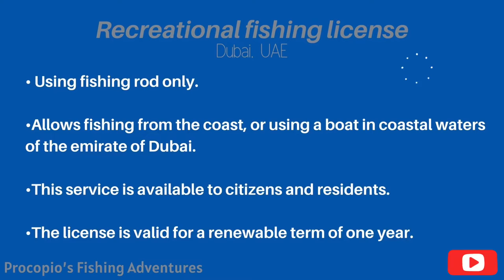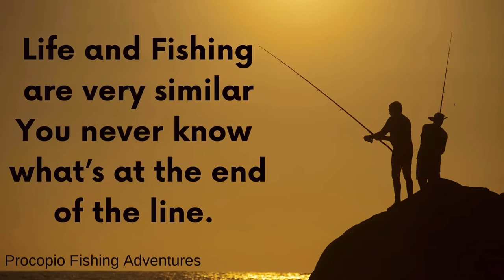BEST FISHING MOMENTS IN AL MAKTOUM BRIDGE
Compilation of photos and videos of my adventures in Al Maktoum Bridge - Dubai, UAE

MY EQUIPMENT

Vlog Camera
Spinning Reel and Rod
Spinning Reel
Spinning Reel